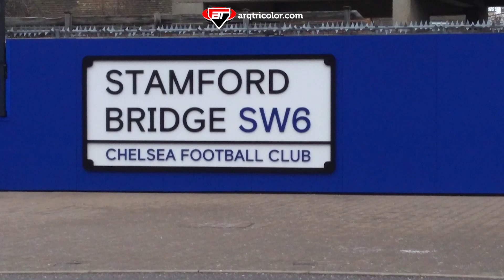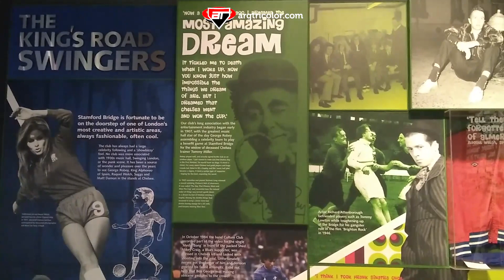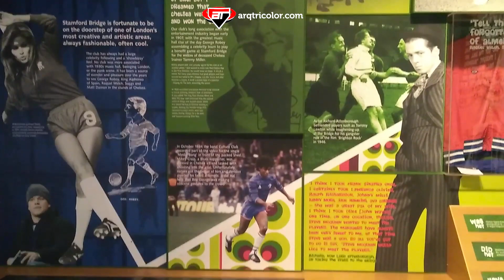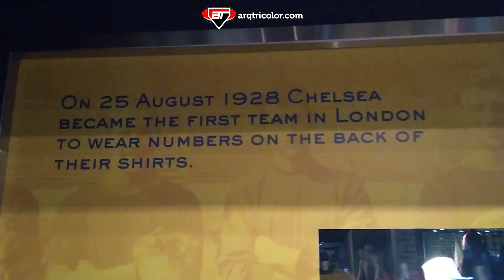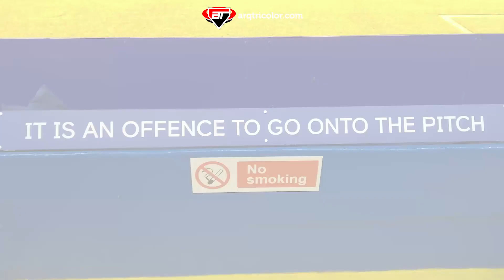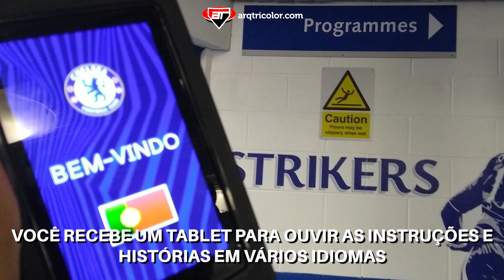Fomos no Stamford Bridge - Estádio do Chelsea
Veja como foi o nosso tour pelo Stamford Bridge, estádio do Chelsea FC, em Londres!
Teve até um coreano que reconheceu o agasalho do Tricolor e veio puxar papo! :)